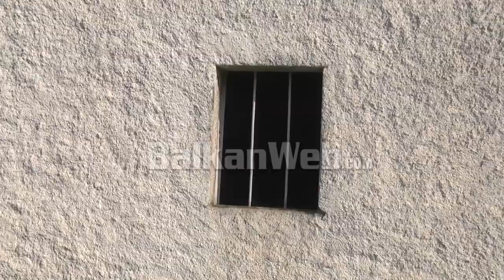Historia e rrallë e familjes Vogli nga Klosi: Prej 2 shekujsh kemi mbetur të vetëm